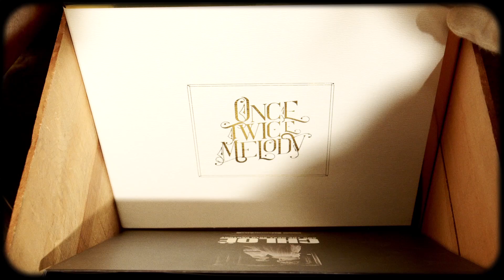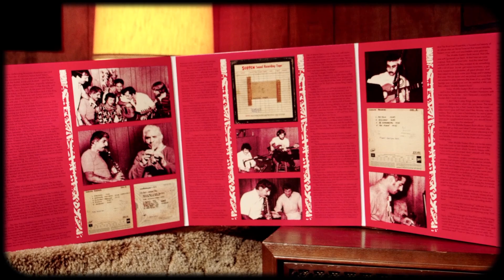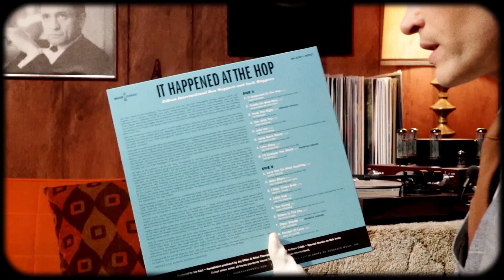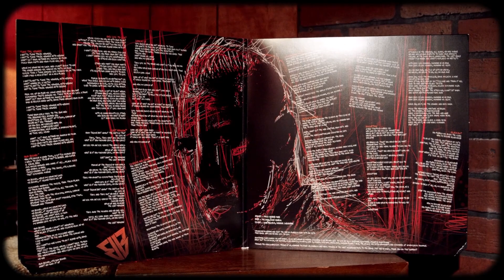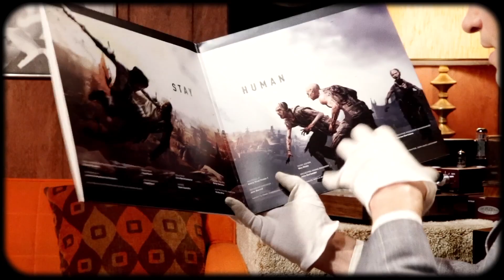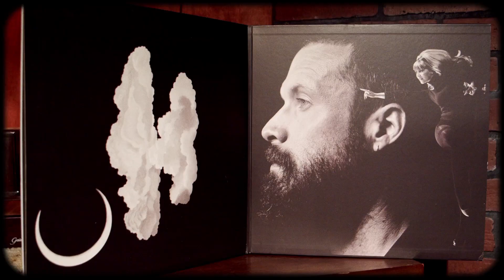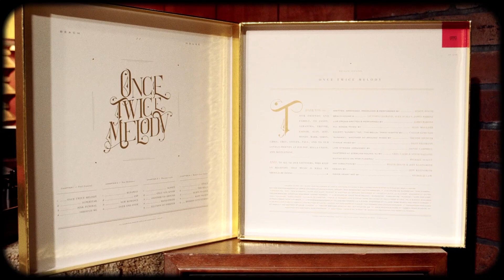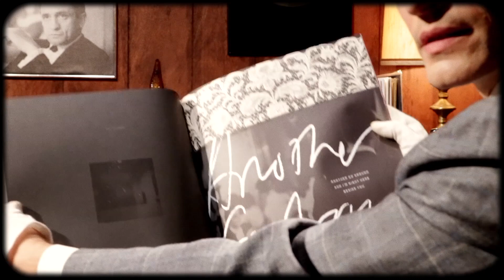Beach House, Father John Misty + more new vinyl pickups! | Awesome Finds #79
Beach House, Father John Misty, Ceramic Animal, Souren Baronian, Edison International Doo Wop, The High Keys, The 8th Wonders of the World, BillyBio, Dying LIght 2 OST, plus the debut album by Eyedea & Abilities. This installment of Awesome Finds features all brand new vinyl pressings from 2022 and 2021.

CHAPTERS
0:00 Intro
0:20 Ceramic Animal
1:31 Souren Baronian
2:37 Edison International
3:37 The High Keys
4:29 8th Wonders
5:00 Billy Bio
5:39 Eyedea & Abilities
7:36 Dying Light 2
8:52 Father John Misty
11:13 Beach House
14:10 Outro

                      916-C W. Burbank Blvd 176